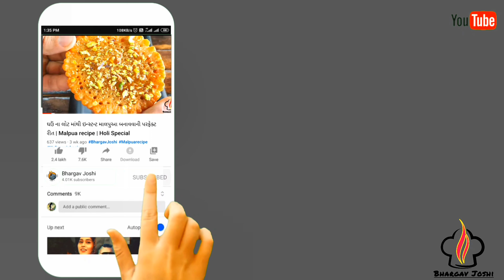ગરમીમાં ઠંડક અને તાજગી આપે તેવું લીંબુ આદુનું સીરપ | Lemon ginger syrup recipe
Lemon ginger syrup recipe is refreshing ginger lemonade which can be had all through the year. This easy to make recipe is quick and fast and you can store the syrup in refrigerator for using it whenever you need to quench your thirst or when you have guests at home. You can make this in large quantities to store it for whole summer in refrigerator. Usually people do not find it easy to make such syrup at home but with this very easy recipe you do not need to worry. It can be made by anyone at home

Khao aur khush raho 😊